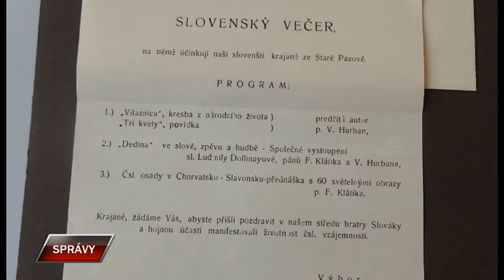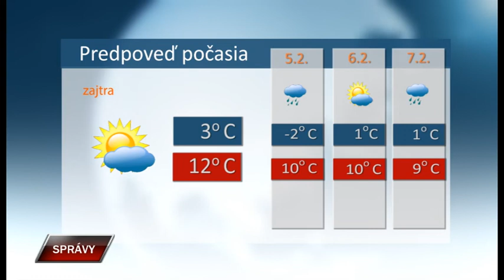Spravy 3 2 2022